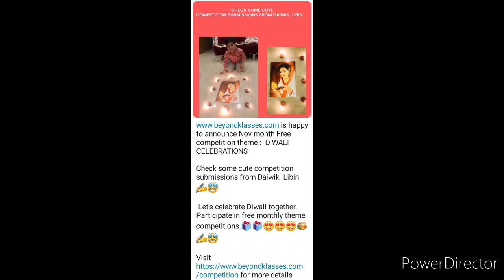Online Drawing Competition 2021 Free Entry November/ Win Amazing Prizes/ Online Art Competition 2021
3 Best A4 size Drawing books set in affordable amount